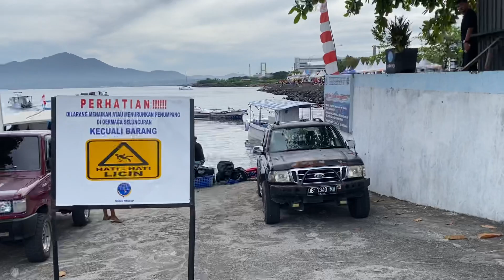Nyebrang Pulau Bunaken Bersama Gadis Cantik Manado